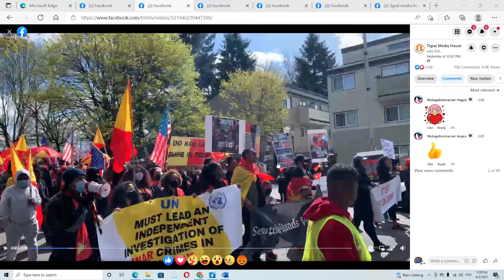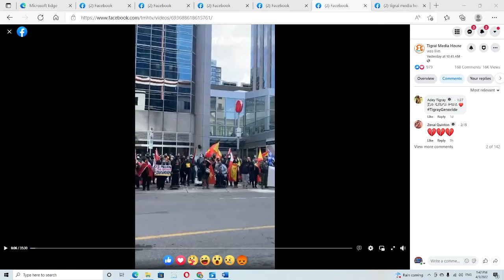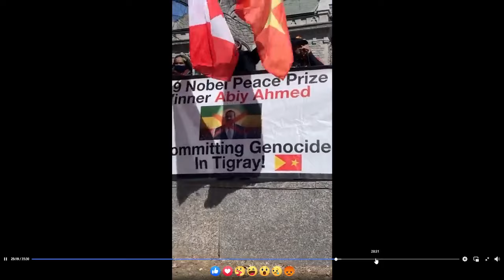Weekly Cyber power Of Tigray Media Report, Global protest organized by SJT